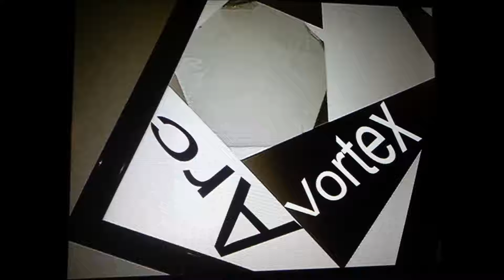Arc Vortex - Salty Eggs